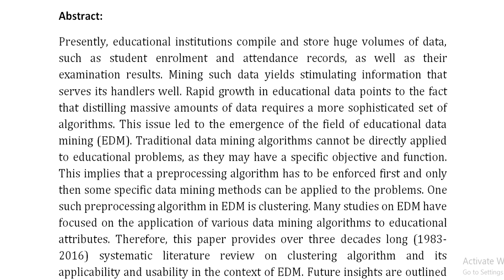A Systematic Review on Educational Data Mining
IEEE PROJECTS 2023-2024 TITLE LIST

* Complete Source Code
* Complete Documentation
* Complete Presentation Slides
* Flow Diagram
* Database File
* Screenshots
* Execution Procedure
* Video Tutorials
* Supporting Softwares

Support Specialization
* 24/7 Support
* Ticketing System
* Voice Conference
* Video On Demand
* Remote Connectivity
* Document Customization